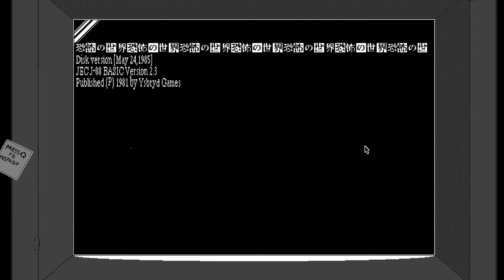World of Horror - SHIRO WHAT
hex and Draetheus take on WORLD OF HORROR! (Again, we tried to cut out any bits of silence or us taking forever to plot courses of action and this video is over an hour long. :B)

"Experience the quiet terror of this 1-bit love letter to Junji Ito and H.P. Lovecraft. Navigate a hellish roguelite reality with turn-based combat and unforgiving choices. Experiment with your deck of event cards to discover new forms of cosmic horror in every playthrough. The inevitable awaits..."

(My favorite part is checking on Shiro and the bar just says SHIRO WHAT?)